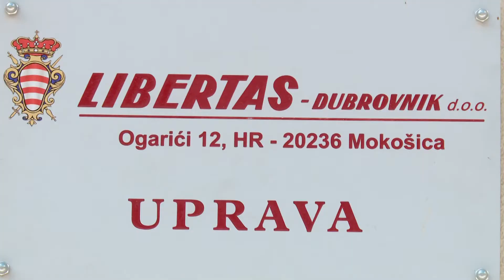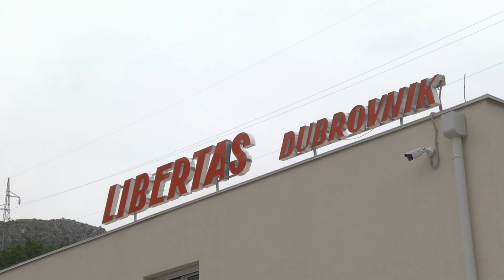Izmjene na Libertasovoj liniji 35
Od ponedjeljka na snagu stupa novi Libertasov vozni red, a tiče se linije broj 35 koja prometuje do Brsečina. Smanjenje broja polazaka, poručuju iz Javnog gradskog prijevoznika, dogovoreno je s mjesnim odborima.